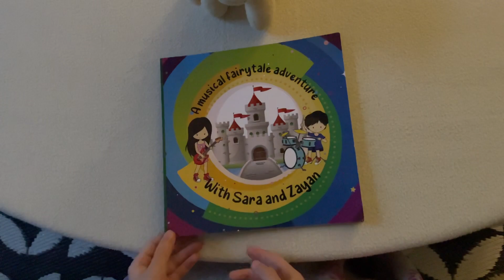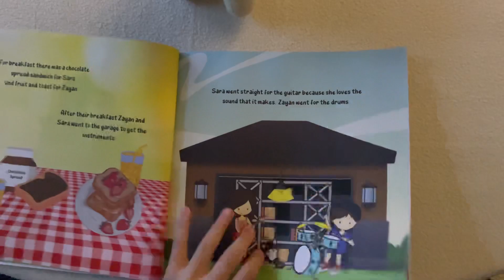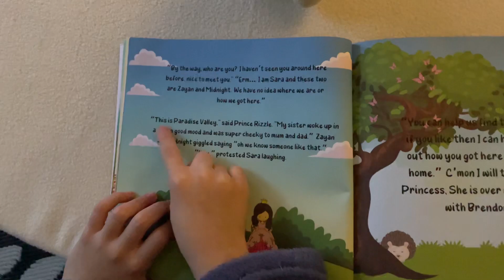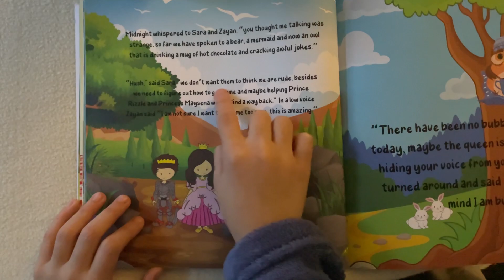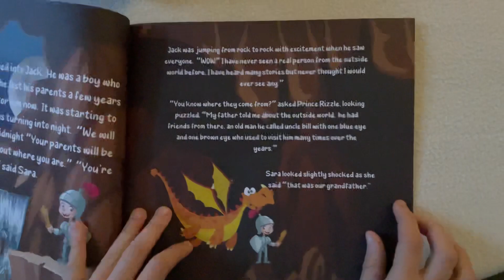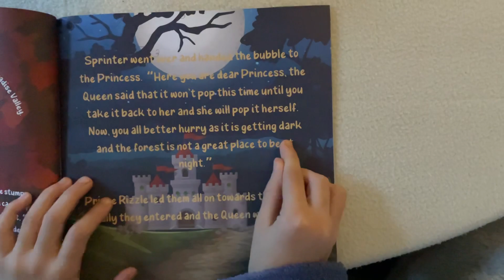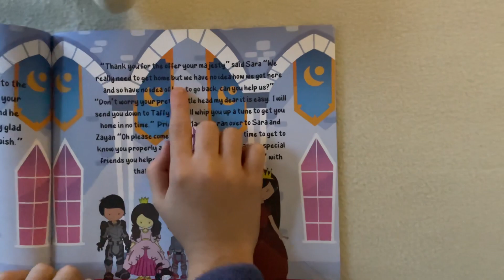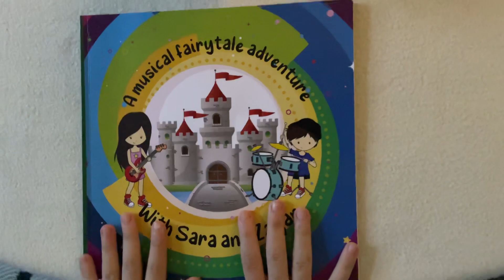A magical musical adventure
Sara and Zayan find themselves in a magical world after playing a tune from a mysterious note. Follow they adventures